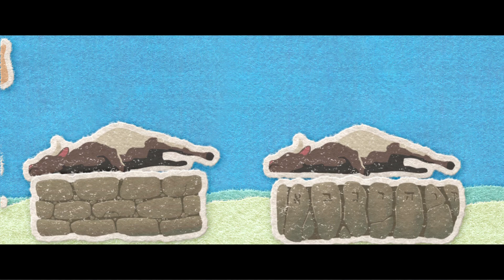Daniel and the Lions Den (Kirk Giles) | Sunday School Unfiltered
|| GIVE ||
To support the ministry of Forward Church and invest into the lives of others,

Looking for opportunities? Check this out